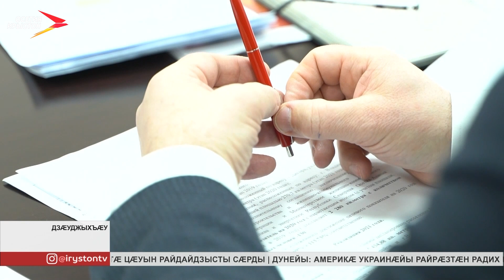РЦИ-Аланийы сæргълæууæджы хæстæ рæстæгмæ æххæстгæнæг Сергей Меняйло фембæлд Фæрниаты Тамерланимæ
Бирæфатерон хæдзæртты арæзтадмæ йе 'хца чи бахаста, æмæ сайд кæуыл æрцыд, уыцы адæмы бартæ бахъахъхъæнынæн сæрмагонд мадзæлттæ саразын. Фарстайыл бакусын, ацы адæмы бартæ чи хъахъхъæны, уыцы фондимæ иумæ.

Ацы æмæ æндæр фарстатыл республикæйы сæргълæууæджы хæстæ рæстæгмæ æххæстгæнæг Сергей Меняйло æрныхас кодта республикæйы хицауады уæнгтæ æмæ Дзæуджыхъæуы администрацийы сæргълæууæг Фæрниаты Тамерланимæ. Цæгат Ирыстоны арæзтады æмæ архитектурæйы министры хæстæ рæстæгмæ æххæстгæнæг Моргуаты Константин куыд загъта, афтæмæй абоны бонмæ республикæйы ис 6 ахæм объекты. Æдæппæтæй 60 мин квадратон метры. Сæ архайджытæ нымад æрцыдысты банкроттыл. Сергей Меняйло куыд загъта, афтæмæй фарстайыл хъæуы лæмбынæг бакусын. Сæрмагонд гæххæттытæ бацæттæ кæнын æмæ сæ бадæттын компанимæ.

Моргуаты Константины ныхæстæм гæсгæ республикæйы æфтиæгтæ уыцы 6 объекты арæзтадмæ сты 98 милуан сомы. Афтæмæй Сергей Меняйло бахæс кодта финансты министры хæстæ рæстæгмæ æххæстгæнæг Оксана Каровайæн, фæрæзтæ ссарыныл бацархайын, цæмæй социалон нысаниуæг кæмæн ис, уыйы къабæзтæ æнæ фæрæзтæй ма баззайой.

Æмбырды ма ныхас кодтой кæлæтдзаг бæстыхæйтты нымæц къаддæр кæныныл. Артаг, энергетикæ æмæ цæрæнуæтты коммуналон хæдзарады министры хæстæ рæстæгмæ æххæстгæнæг Таматы Майрæн радзырдта, федералон проекты фæлгæты фидаргонд æрцыд адæмы ног фатертæм раивыны программæ. Йæ хыгъдмæ бацыдысты 4 муниципалон сконды – Дзæуджыхъæу, Дигора, Мæздæджы æмæ Рахизфарсы районтæ. Æдæппæтæй 41 хæдзары.
Мы рядом в:
ok.ru/irystontv